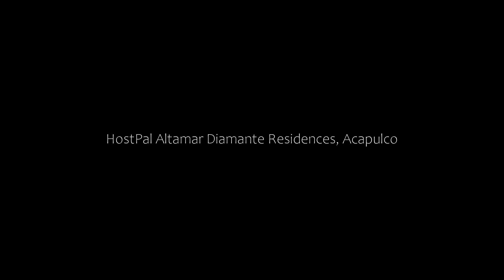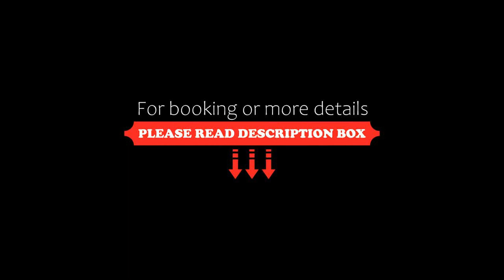HostPal Altamar Diamante Residences, Acapulco, Mexico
About Property:
You're eligible for a Genius discount at HostPal Altamar Diamante Residences! To save at this property, all you have to do is sign in.
Featuring an outdoor swimming pool, a garden, and a terrace, HostPal Altamar Diamante Residences offers accommodation in Acapulco with free WiFi and pool views. This property offers a private pool and free private parking.

The air-conditioned apartment is composed of 3 separate bedrooms, a living room, a full...
Property Type: Hotel
Address: Bora Bora, 39893 Acapulco, Mexico
Searching For
1. HostPal Altamar Diamante Residences - Acapulco - Mexico
2. HostPal Altamar Diamante Residences - Acapulco - Mexico Address
3. HostPal Altamar Diamante Residences - Acapulco - Mexico Rooms
4. HostPal Altamar Diamante Residences - Acapulco - Mexico Amenities
5. HostPal Altamar Diamante Residences - Acapulco - Mexico Offers and Deals
Audio Credit:
Track Title: Subway Dreams
Artist: Dan Henig